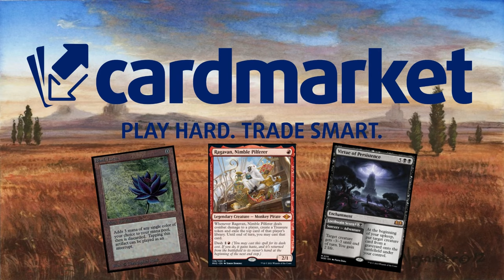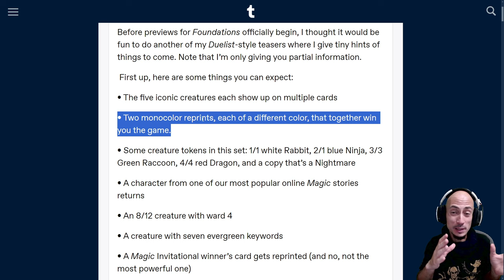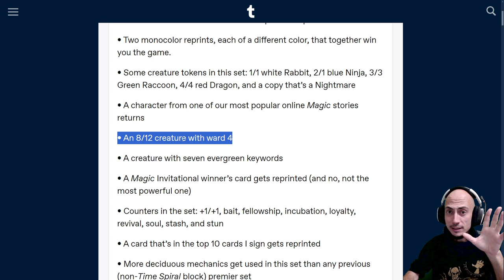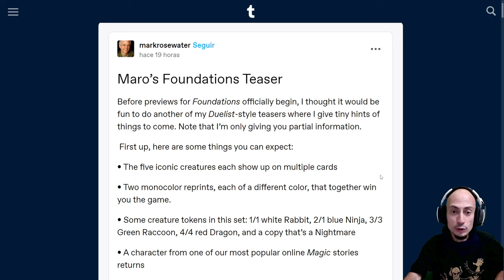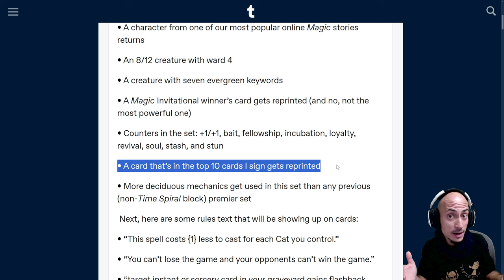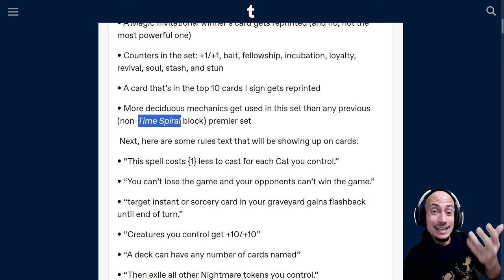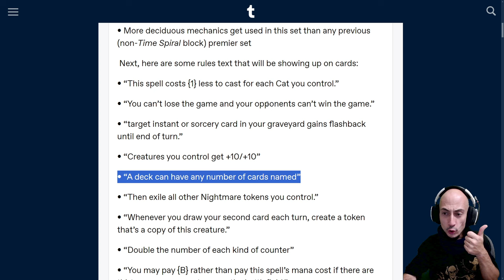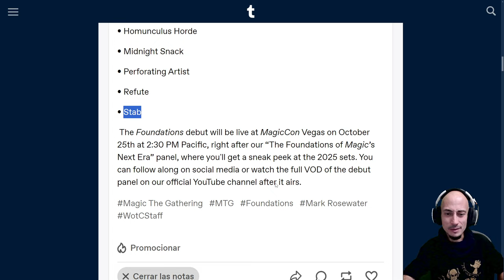Detalles ÚNICOS de la próxima colección, Foundations (Cimientos), gracias a Mark Rosewater (Maro)